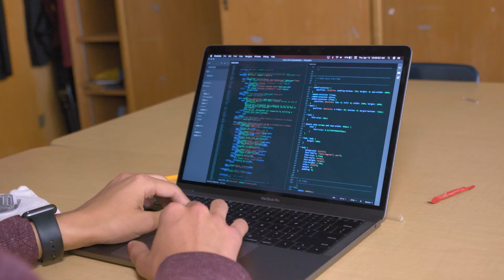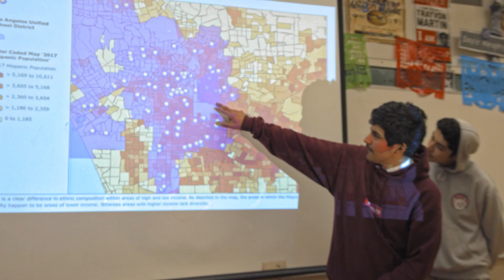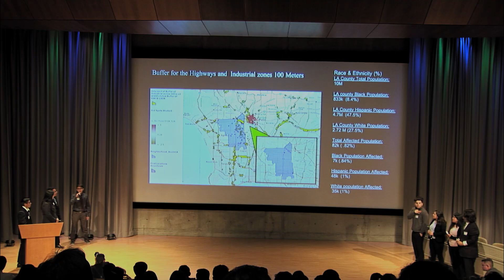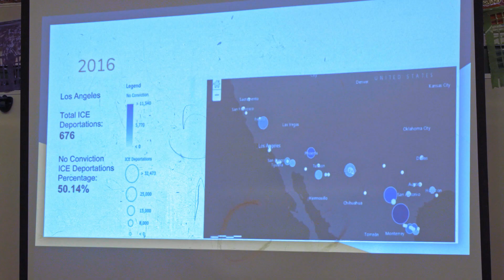L.A. High School Maptivists Research Social Justice (short)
Every year, eleventh grade students in the Math, Science, & Technology Magnet Academy at Roosevelt High School, in the Boyle Heights community of Los Angeles, do a "Service Learning Project." Working in teams to investigate a social justice topic, they engage geographic information systems (GIS) to explore, analyze, and present their data. Led by the social studies and English teachers, students build a deep understanding, which they present to the community.

This segment premiered at Esri's 2018 User Conference, as part of the "Making a Difference" award ceremony, in which Esri President Jack Dangermond gave the award to lead teachers Mariana Ramirez and Alice Im. (Any K12 school can acquire the same GIS software for free for instruction,